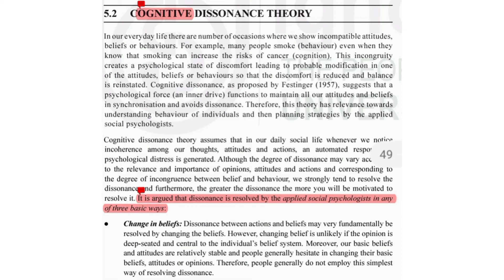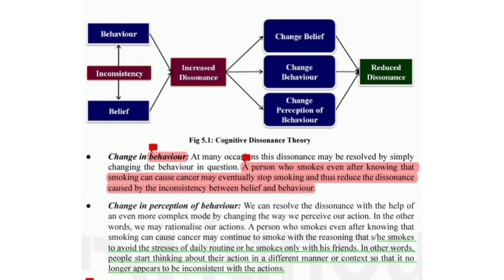applications- psychology THEORIES OF SOCIAL PSYCHOLOGY-cognitive dissonance